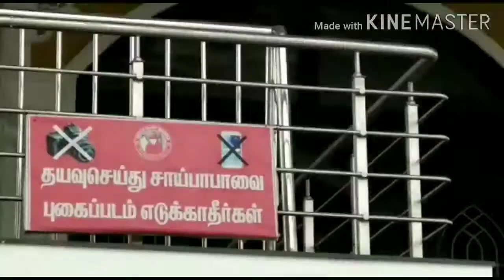Akarapati sai baba temple